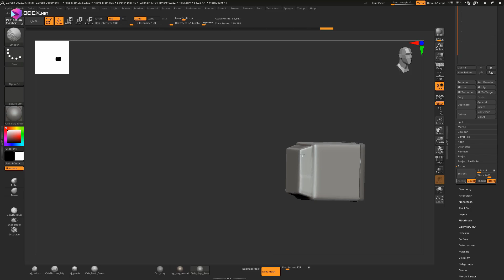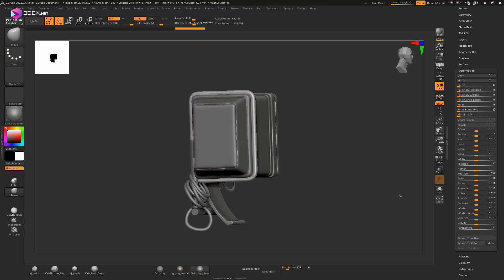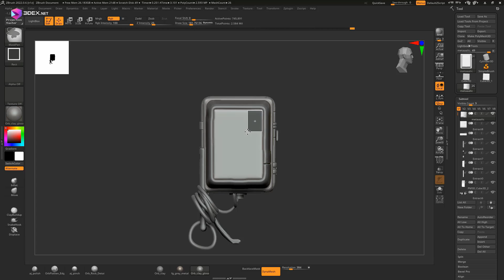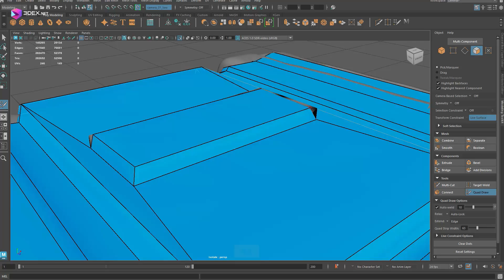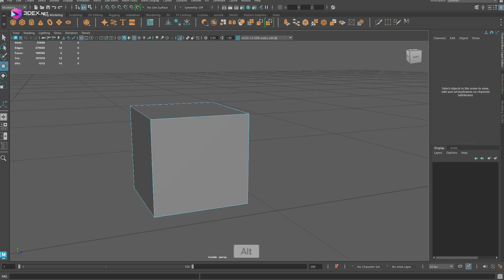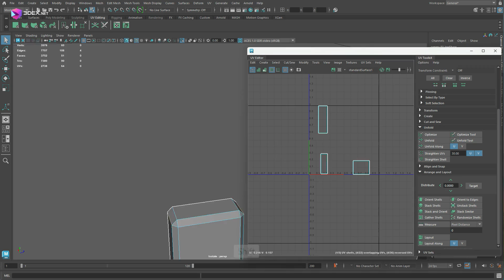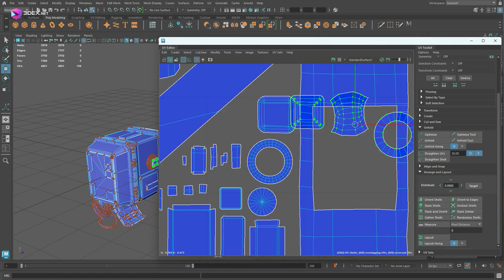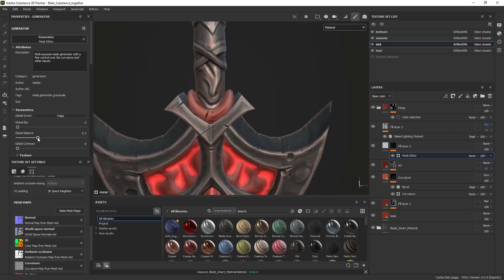Making a Stylized Camera Device with Maya 2024, Zbrush, and Substance 3D Painter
W- move
E- rotate
R- scale
1 - standard mode
2- subdivision mode with cage
3- subdivision mode
4- wireframe
5 - shaded mode
6- texture mode

__Music :
Digimon World: Next Order OST - A Blue Chant
Digimon World: Next Order OST - Paperless Invitation
Digimon World: Next Order OST - A Champion's Style